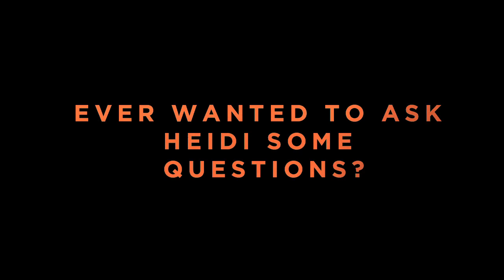HUNGER TV: TURN UP THE NIGHT: STARRING HEIDI KLUM